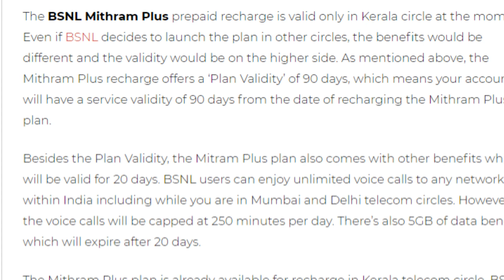BSNL Dhamaka Offer Launch 😱 BSNL ₹109 Plan With Free Calls & Data For 90 Days 👍😍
Friends is video me hamne apko bsnl ki taraf se launch kiye gaye naye dhamake dar plan ke bare me bataya he jaha bsnl apne rs109 wale plan me kerala ke users ko pure 90 dino ki validity de raha he or apko 5gb data bhi de raha he or apko free unlimited calls bhi de raha he so please video achha lage to like or share jarur kare apne dosto ke sath or chnanel ko jarur subscribe kare please.